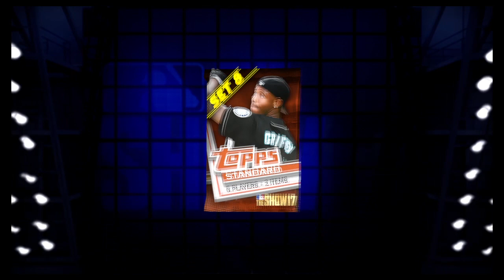MLB® The Show™ 17 50 Pack NEW MOLINA PULL